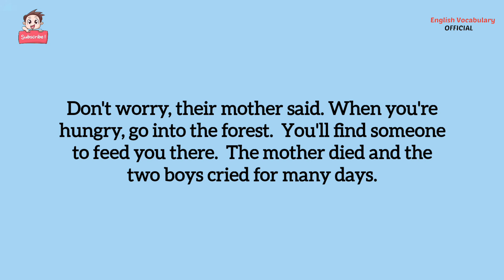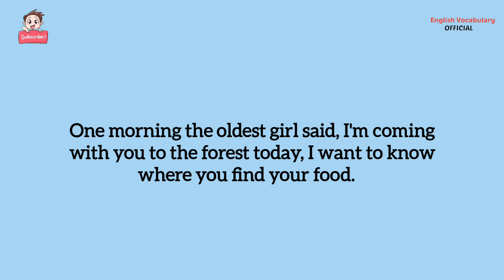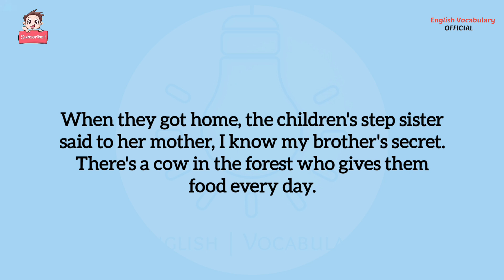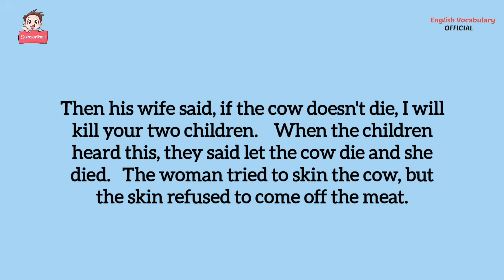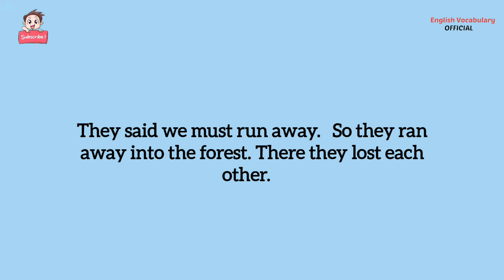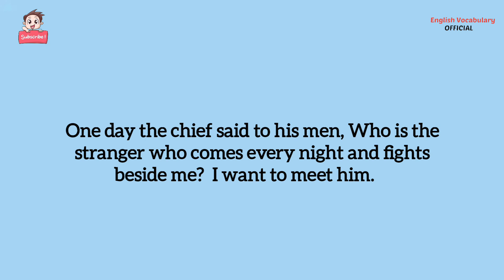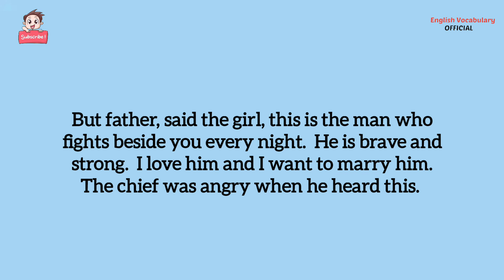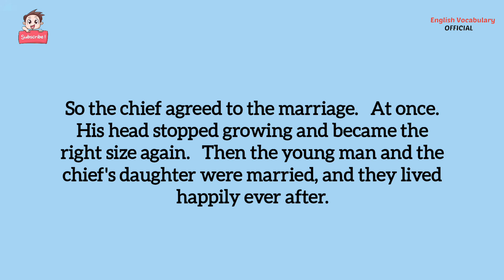Learn English Through Story Level -1🔥 || Basic English Story | Podcast English Stories For Beginners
Learn English Through Story Level -1🔥 || Bsaic English Story | Podcast English Stories For Beginners

"STORY'S PART"
Once Upon a time there was a man who had two wives.  One day his first wife became I'll.  She called her two children and said to them, My dear children, soon I will die.  Now kiss me and say goodbye.  Her children were very sad.   Mother, they said.  Our father's second wife hates us.  If she doesn't give us food, what shall we do?

The Voice over, in this video, is given by "English vocabulary official". Copying or re-uploading is totally forbidden.. Further action will be taken as soon as we notice without any kind of pre-notice!